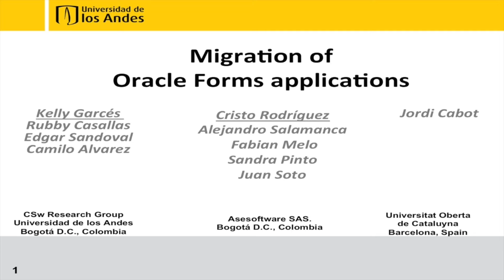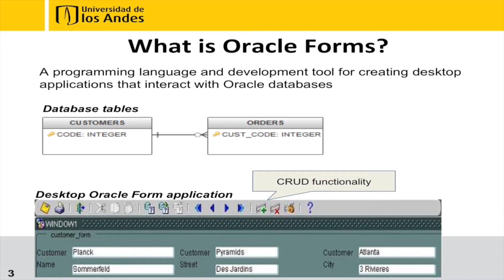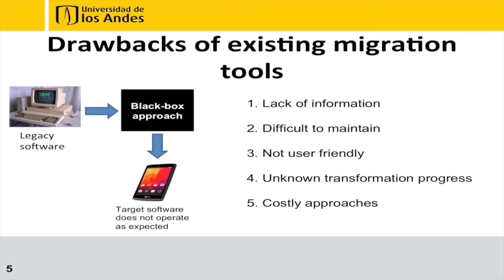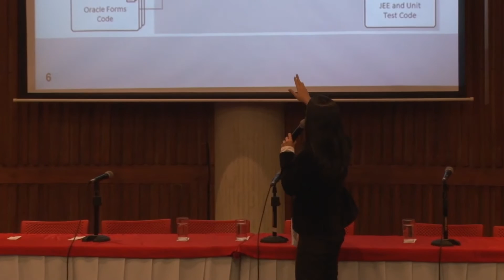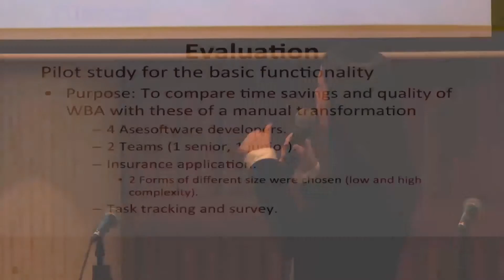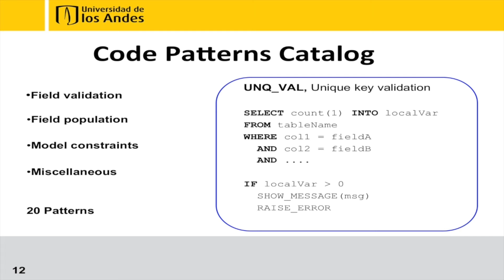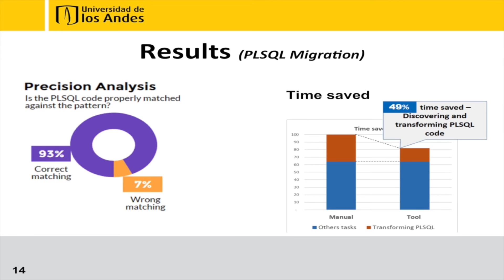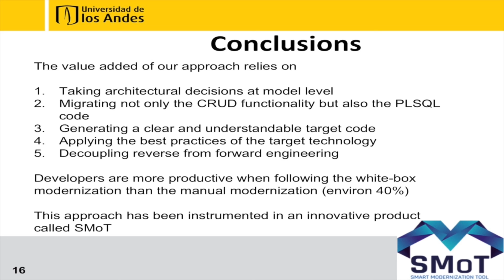Modernización de caja blanca de aplicaciones Oracle Forms - Kelly Garcés - Cristo Rodríguez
Conferencistas: Kelly Garcés, profesora asistente del Departamento de Ingeniería de Sistemas y Computación, Universidad de los Andes.
Cristo Rodriguez, Asesoftware